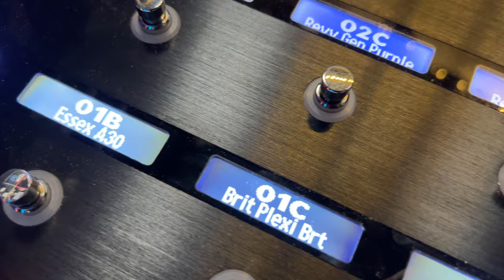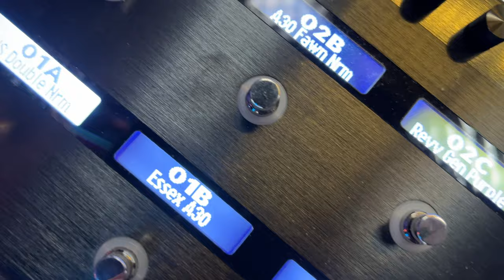Is Line6 Helix Still Relevant In 2024?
0:00 Intro
0:38 Metal Jam
1:43 How I'm Comparing Helix To Other Modelers
2:19 The Categories I'm Using For The Comparison
2:31 How Does The Helix Compare Tone Wise To Other Modelers?
3:12 The Amount Of Amps And Effects Is Crazy
3:19 The Biggest Improvement In The Helix Is The New Cab Engine
3:41 Why Professional Musicians And Worship Guitarists Use Helix
4:06 Tone Matching vs Capture
4:20 Why The Helix Is Still Great Option Sounds Wise
4:36 John Mayer Style Jam
5:31 Is Helix Easy To Use?
6:23 Is The Helix Hardware Good?
6:39 Helix's Biggest Strength
7:18 Support & Why Line6 Community Is Great
8:01 What People Want From Helix 2?
8:42 My Observations From The Helix 2 Discussion
9:03 Why I Think It's Still Safe To Buy A New Helix